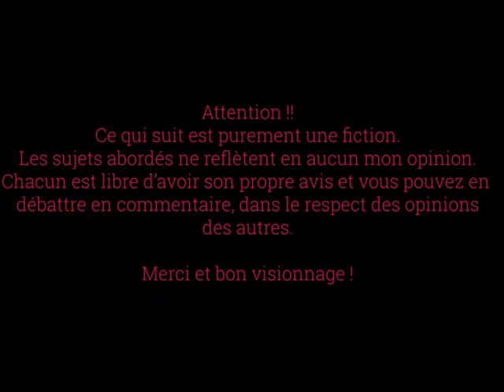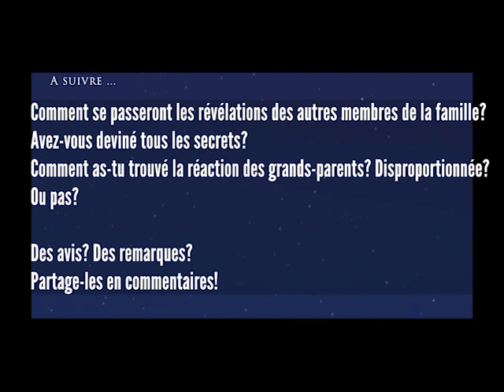Confidences pour Noël Ep2 2ème partie --- Histoire Noël Sims 4 --- Machinima + texte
2ème partie de ce deuxième épisode ‼
Les tensions commencent... La nouvelle de Julie et Agathe ne plaisent vraiment pas aux grands-parents qui vont prendre des mesures radicales pour "éliminer le problème"...

La réaction des grands-parents vous semble-t-elle disproportionnée?
Comment auraient-ils dû réagir ?

Histoire Sims 4: Machinima + texte

MERCI à tous ceux qui le feront ! 🥰💖

Chapitres:
0:10 Générique
1:05 Dîner
7:48 Questions + Fin